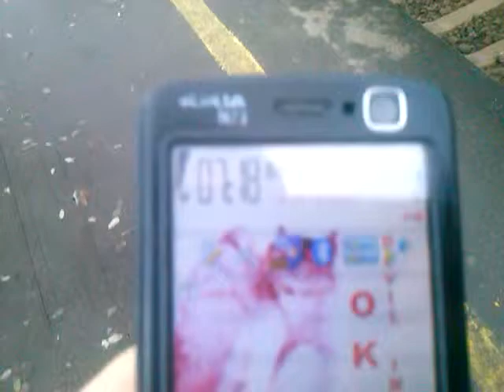ЕПЛ9Т-007 рейс 6070 Тарасівка-Київ +10 хвилин запізнення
13,11,2015 07:19 графік 7:09(від 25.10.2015 по 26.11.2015).
Перегін Боярка-Вишневе, пл.Тарасівка. CAM06173..
Із-за регулярного запізнення поїзда №50 Трускавець-Київ, запізнюється №830 Фастів-Шостка,і так далі 6070, 82, 6010.
ЭПЛ9Т-007 рейс №6070 Тарасовка-Киев.
перегон Боярка-Вишневое, пл.Тарасовка